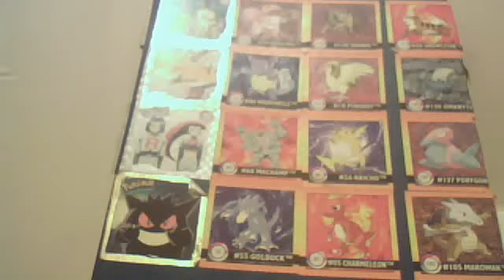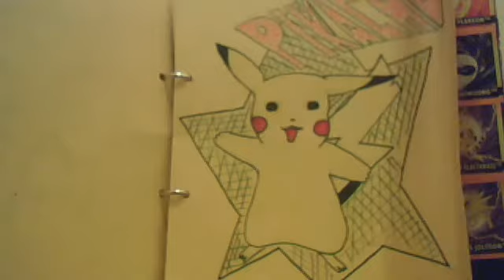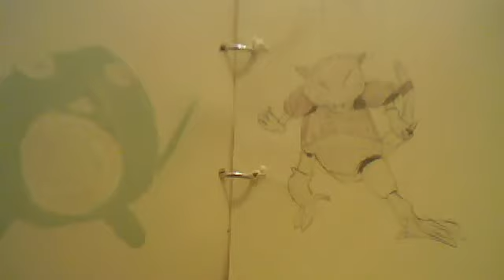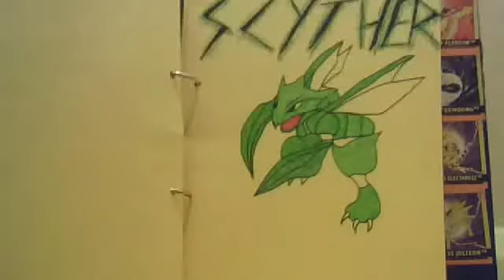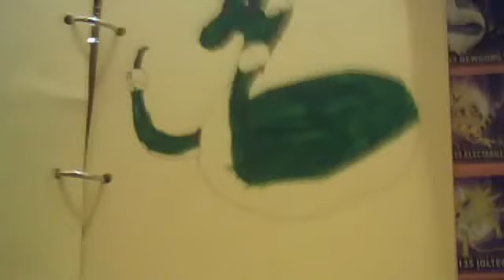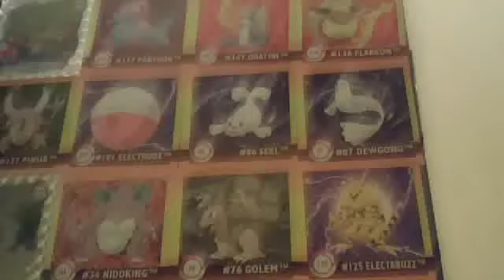ROUGEPANDA001's sexy pokemon drawings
i a few of these look bad as i drew 7 of them when i was 8 you can see that some are fairly recent